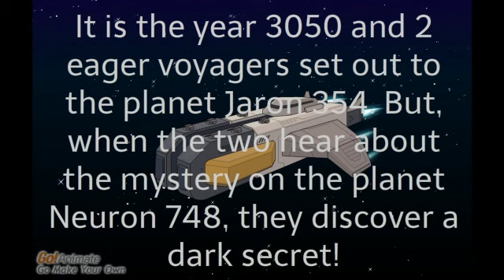The Galactic Journey Episode 2!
The second episode of the galactic journey! In this episode, the 2 voyagers land on Neuron 748 and Enjoy!